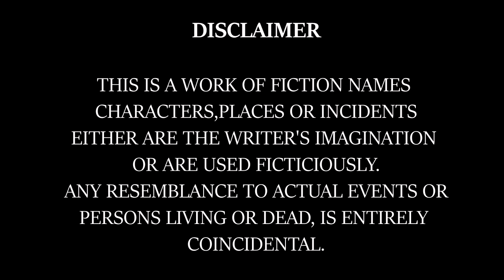Orange Juice - Short Film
Hello !! That's Orange juice!!

Support us
Link to boredbenchersproductions